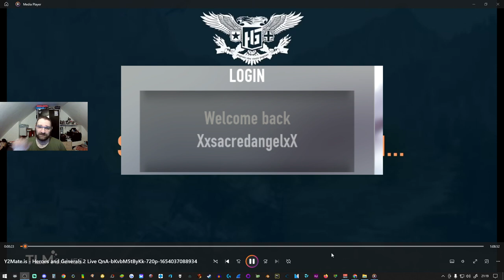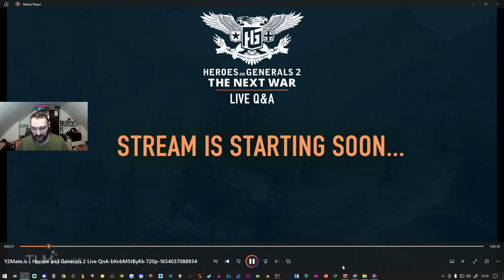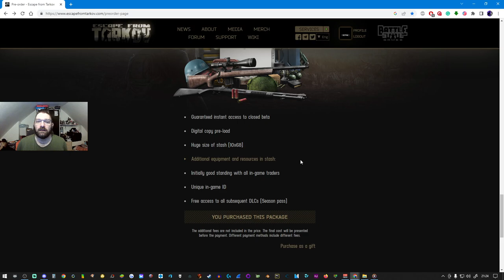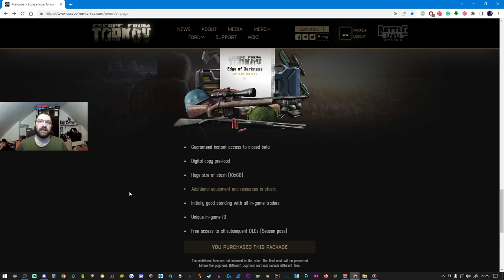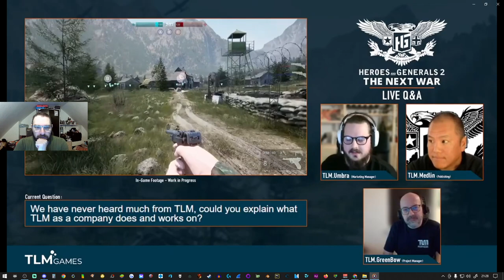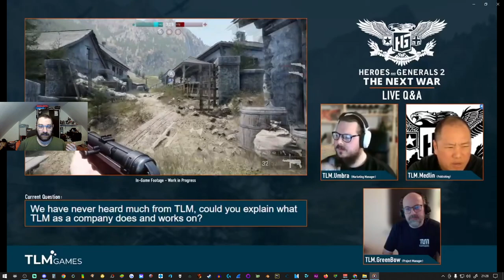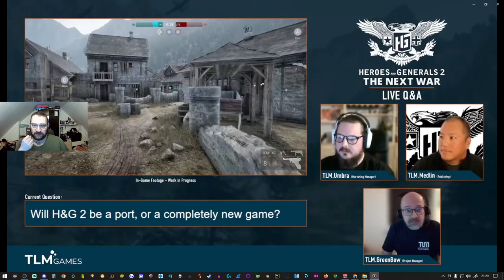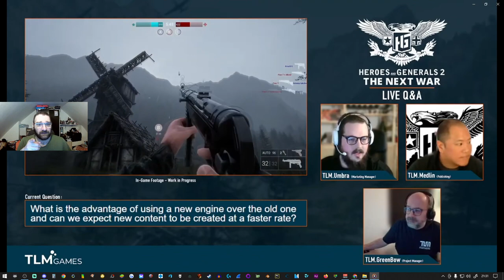Dear TLMgames a love letter from a player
Links

Links